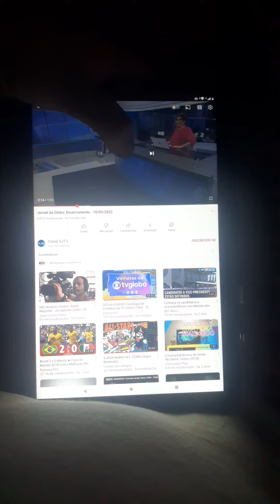Jornal da Globo: UEFA Champions League 2022/23 - Rangers 2x2 PSV